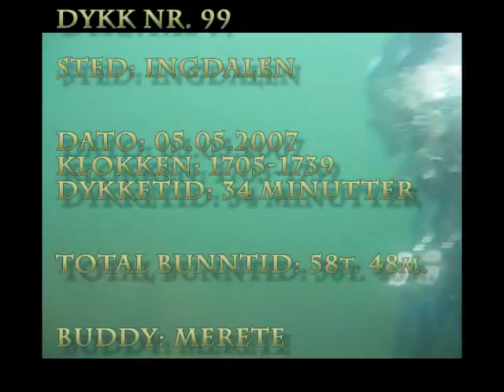Ingdalen 05.05.2007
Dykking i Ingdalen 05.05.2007